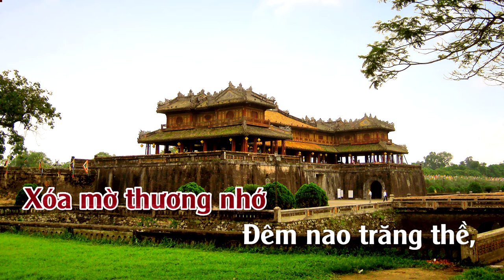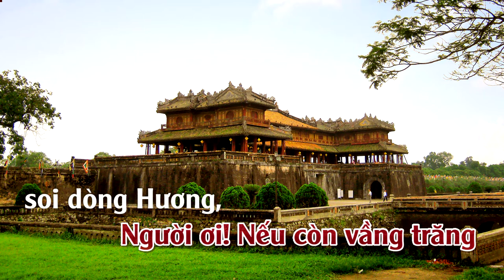Thương Về Miền Trung | Karaoke | Tone | Nữ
Thương Về Miền Trung